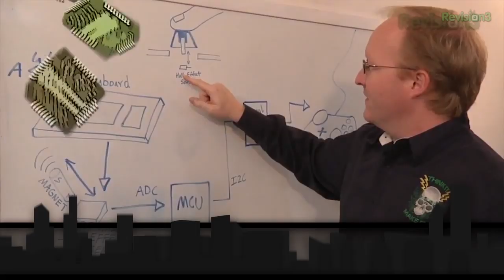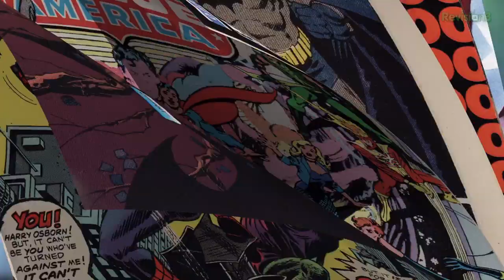Batman: Arkham City The Movie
Today on Variant, we tell you why we think the next wave of Batman live action movies needs to be based of the Arkham City, and Asylum games! Plus, find out what comics you should be reading this week!